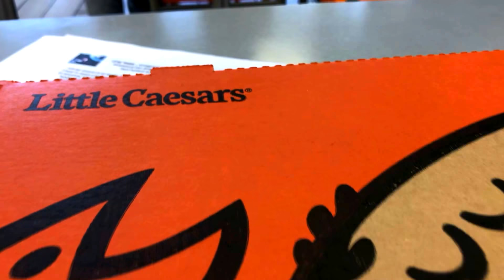Leti se antoja de comer Piza.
Guatemala Estilo.
En este video vamos a la pizeria Litters Ceasars Ya que Leti se antoja de Comer Piza.
Llegamos a la pizeria y compramos una piza de quezo caliente y a muy buen precio ya que costo $5.35, estaba caliente, suave y rica. asi que la disfrutamos mucho.
Lo unico que no encrotramos soda de dieta fria y tampoco tenian hielo, por que que eso fue la parte negativa que encontramos en esa pizeria.